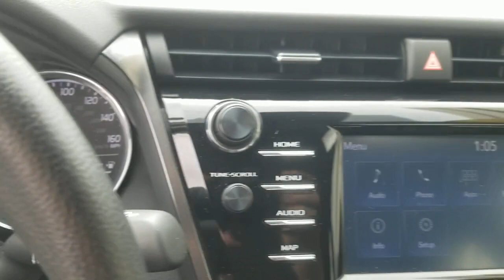2019 Toyota Camry Oaklawn, Chicago, Orland Park, Lagrange, Palos, IL 91402A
Silver  2019 Toyota Camry available in Oak Lawn, Illinois at Oak Lawn Toyota. Servicing the Chicago, Orland Park, Lagrange, Palos, IL area.

4320 W. 95th Street

All-Weather Floor Liner Package, 1 12V DC Power Outlet, 1 Seatback Storage Pocket, 16 Gal. Fuel Tank, 2 LCD Monitors In The Front, 2.80 Axle Ratio, 4-Wheel Disc Brakes w/4-Wheel ABSFront Vented DiscsBrake Assist and Hill Hold Control, 6-Way Passenger Seat -inc: Manual ReclineHeight Adjustment and Fore/Aft Movement, 60-40 Folding Bench Front Facing Fold Forward Seatback Rear Seat, ABS And Driveline Traction Control, Air Filtration, Airbag Occupancy Sensor, Analog Appearance, Auto On/Off Projector Beam Led Low/High Beam Daytime Running Auto High-Beam Headlamps w/Delay-Off, Back-Up Camera, Battery w/Run Down Protection, Body-Colored Door Handles, Body-Colored Front Bumper, Body-Colored Power Side Mirrors w/Manual Folding, Body-Colored Rear Bumper, Cargo Area Concealed Storage, Cargo Space Lights, Carpet Floor Trim and Carpet Trunk Lid/Rear Cargo Door Trim, Chrome Side Windows Trim and Black Front Windshield Trim, Clearcoat Paint, Collision Mitigation-Front, Colored Grille, Compact Spare Tire Mounted Inside Under Cargo, Cruise Control w/Steering Wheel Controls, Curtain 1st And 2nd Row Airbags, Day-Night Rearview Mirror, Delayed Accessory Power, Distance Pacing, Driver And Passenger Knee Airbag and Rear Side-Impact Airbag, Driver And Passenger Visor Vanity Mirrors w/Driver And Passenger Auxiliary Mirror, Driver Foot Rest, Driver Monitoring-Alert, Driver Seat, Dual Stage Driver And Passenger Front Airbags, Dual Stage Driver And Passenger Seat-Mounted Side Airbags, Electric Power-Assist Speed-Sensing Steering, Electronic Stability Control (ESC), Engine Auto Stop-Start Feature, Engine Immobilizer, Engine: 2.5L I-4 DOHC 16-Valve -inc: VVT-iE intake and VVT-i exhaust, Fabric Seat Trim, Fade-To-Off Interior Lighting, Fixed Rear Window w/Defroster, FOB Controls -inc: Cargo Access and Windows, Front And Rear Anti-Roll Bars, Front And Rear Map Lights, Front Bucket Seats -inc: 8-way power-adjustable driver seat w/power lumbar support and 6-way adjustable front passenger seat, Front Center Armrest and Rear Center Armrest, Front Cupholder, Front-Wheel Drive, Full Carpet Floor Covering, Full Cloth Headliner, Full Floor Console w/Covered StorageMini Overhead Console w/Storage and 1 12V DC Power Outlet, Galvanized Steel/Aluminum Panels, Gas-Pressurized Shock Absorbers, Gauges -inc: SpeedometerOdometerEngine Coolant TempTachometerTrip Odometer and Trip Computer, Headlights-Automatic Highbeams, HVAC -inc: Underseat Ducts, Illuminated Locking Glove Box, Instrument Panel Covered BinDriver / Passenger And Rear Door Bins, Interior Trim -inc: Simulated Wood/Metal-Look Instrument Panel InsertMetal-Look Door Panel InsertMetal-Look Console Insert and Chrome/Metal-Look Interior Accents, Lane Departure Alert (lda) w/Steering Assist Lane Departure Warning, Lane Departure Alert (lda) w/Steering Assist Lane Keeping Assist, LED Brakelights, Light Tinted Glass, Low Tire Pressure Warning, Manual Adjustable Front Head Restraints and Fixed Rear Head Restraints, Manual Air Conditioning, Manual Tilt/Telescoping Steering Column, Multi-Link Rear Suspension w/Coil Springs, Outboard Front Lap And Shoulder Safety Belts -inc: Rear Center 3 PointHeight Adjusters and Pretensioners, Outside Temp Gauge, Perimeter alarm, Power 1st Row Windows w/Front And Rear 1-Touch Up/Down, Power Door Locks w/Autolock Feature, Power Rear Windows, Radio w/Seek-ScanClockSpeed Compensated Volume ControlSteering Wheel Controls and Radio Data System, Radio: Entune (subscription required)3.0 Audio w/App Suite -inc: 6 speakers7' touchscreenAM/FMScout GPS Link compatible w/up toSiri Eyes FreeApple CarPlay compatibleauxiliary portUSB media porthands-free phone capabilityadvanced voice recognition and music streaming via Bluetooth wireless technology and Entune (subscription required)3.0 Toyota Connected Services including Safety Connect and Wi-Fi Connect Powered by Verizon w/up to 2GB within, Rear Child Safety Locks, Rear Cupholder, Remote Keyless Entry w/Integrated Key Transmitter2 Door Curb/CourtesyIlluminated EntryIlluminated Ignition Switch and Panic Button, Remote Releases -Inc: Power Cargo Access and Power Fuel, Seats w/Cloth Back Material, Side Impact Beams, Single Stainless Steel Exhaust, Steel Spare Wheel, Strut Front Suspension w/Coil Springs, Systems Monitor, Tires: P215/55R17 AS, Toyota Safety Sense P, Transmission w/Sequential Shift Control, Transmission: 8-Speed Direct Shift ECT-i Automatic -inc: sequential shift mode, Trip Computer, Trunk Rear Cargo Access, Urethane Gear Shifter Material, Valet Func